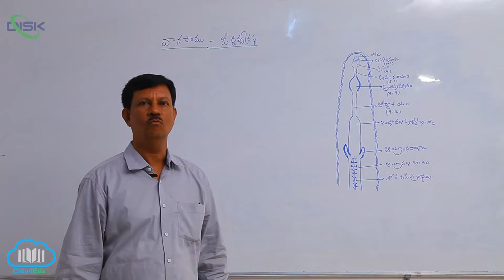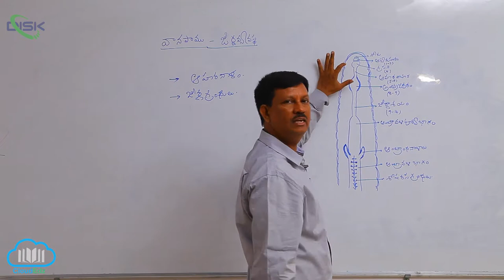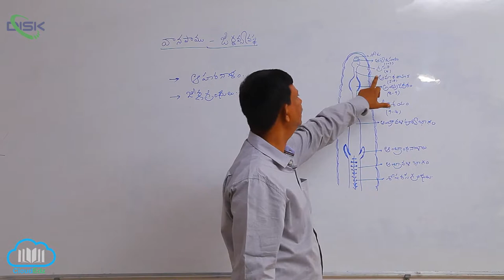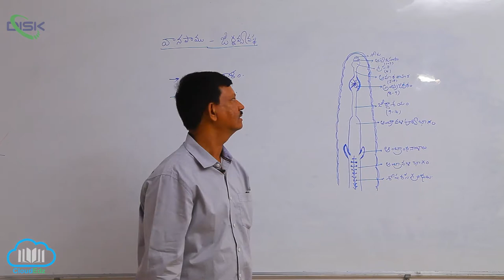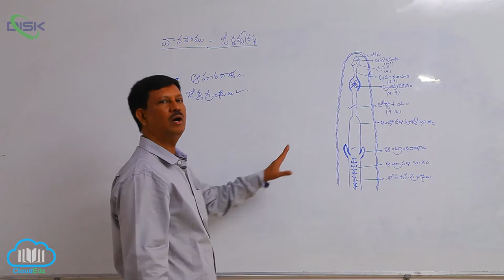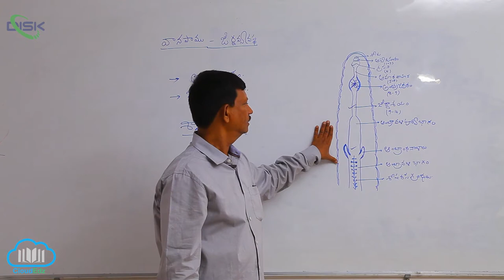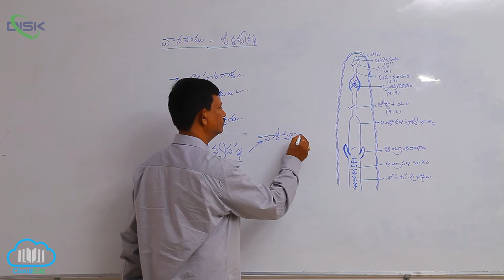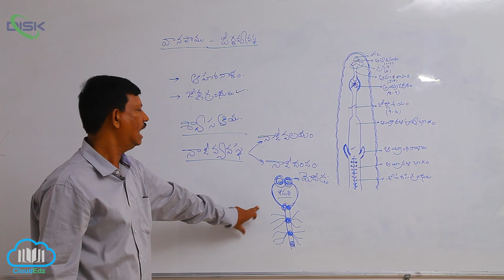వర్గం - అనెలిడా || వానపాము జీర్ణ వ్యవస్థ || Disk Telangana